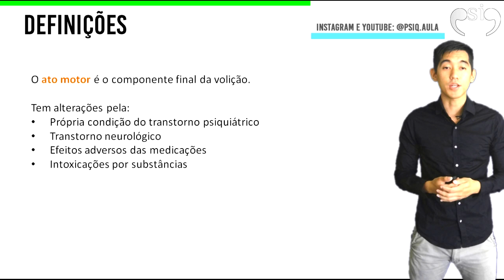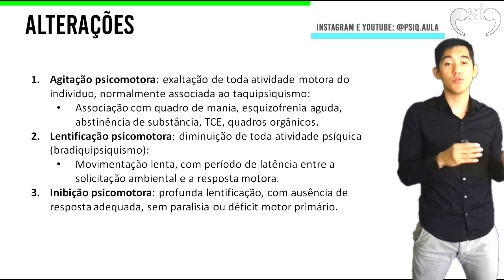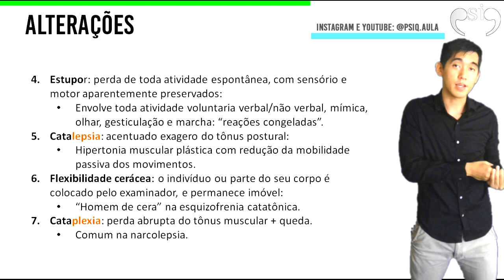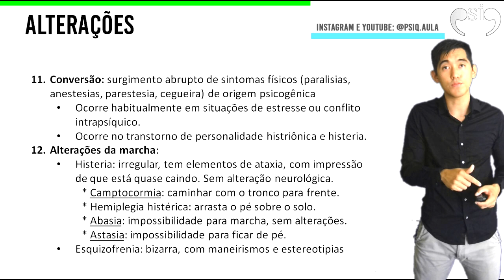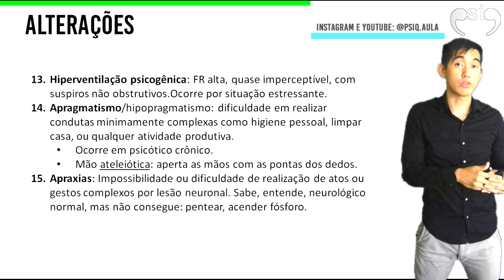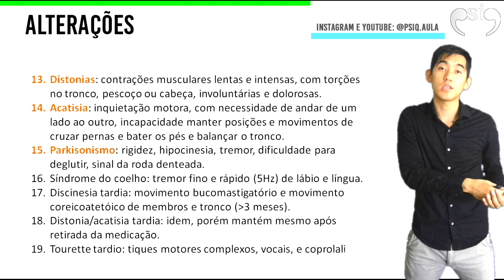Psicomotricidade e suas Alterações | Psicopatologia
Continuação do capítulo 17 do livro de psicopatologia de Paulo Dalgalarrondo.

Acessem a página do insta: @psiq.aula

Qualquer dúvida, perguntem nos comentários e bons estudos!